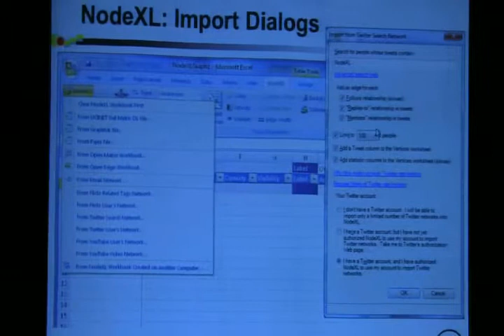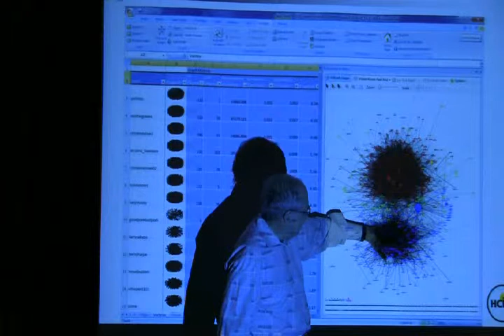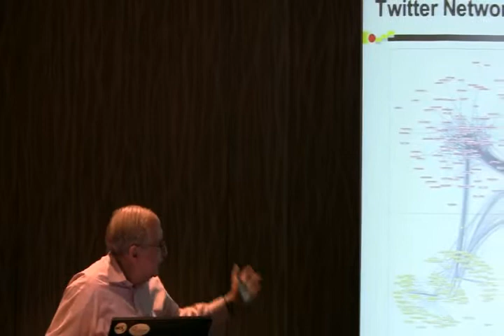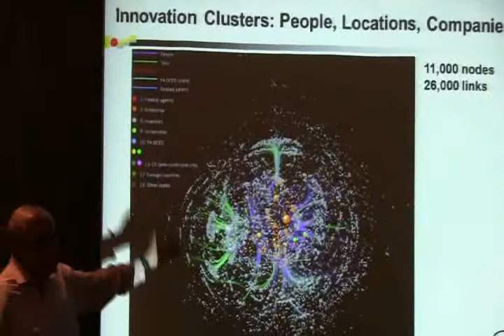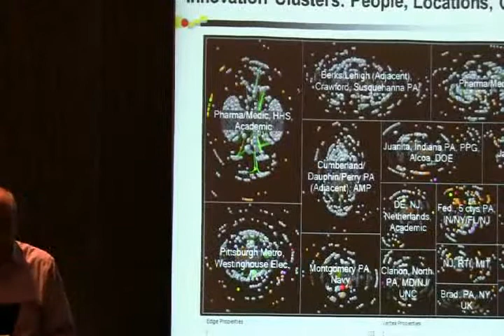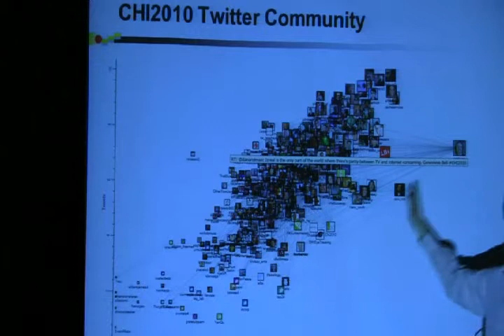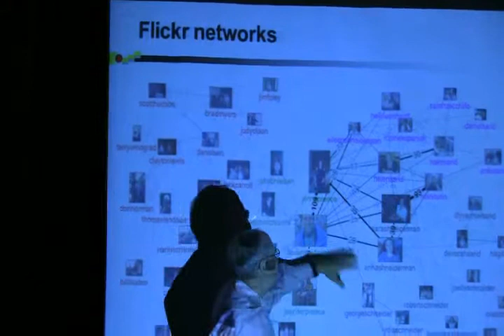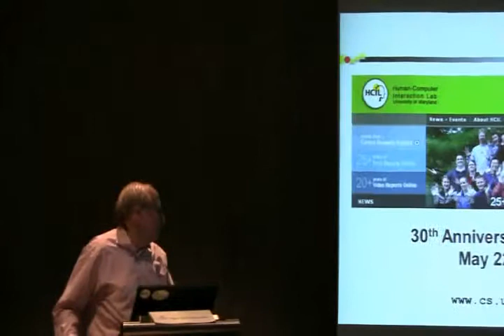2012 AUCD Conference: Visual Analytics: New Tools for Gaining Insight from Your Data, Part 6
Presenter: Professor Ben Shneiderman

Ben Shneiderman is a Professor in the Department of Computer Science and Founding Director (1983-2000) of the Human-Computer Interaction Laboratory at the University of Maryland.  He is a Fellow of the AAAS, ACM, and IEEE, and a Member of the National Academy of Engineering.

Ben is the co-author with Catherine Plaisant of Designing the User Interface: Strategies for Effective Human-Computer Interaction (5th ed., 2010).  With Stu Card and Jock Mackinlay, he co-authored Readings in Information Visualization: Using Vision to Think (1999).  With Ben Bederson he co-authored The Craft of Information Visualization (2003). His book Leonardo's Laptop appeared in October 2002 (MIT Press) and won the IEEE book award for Distinguished Literary Contribution.  His latest book, with Derek Hansen and Marc Smith, is Analyzing Social Media Networks with NodeXL (2010).